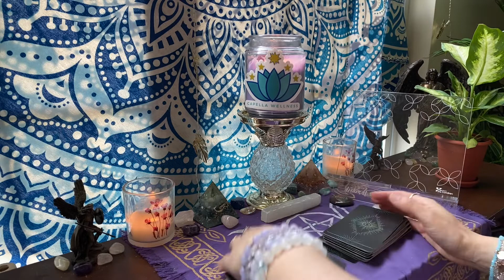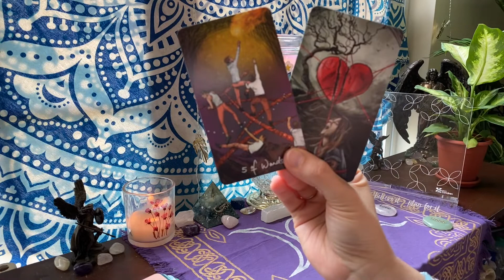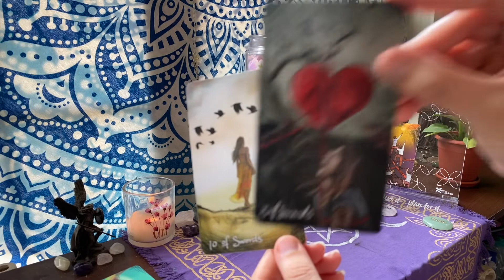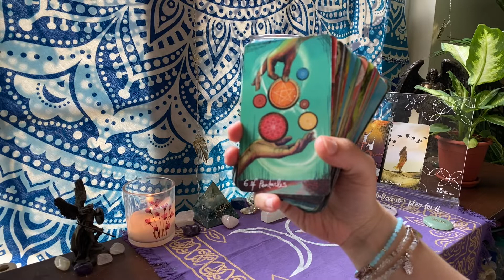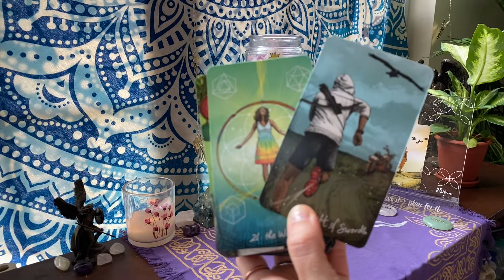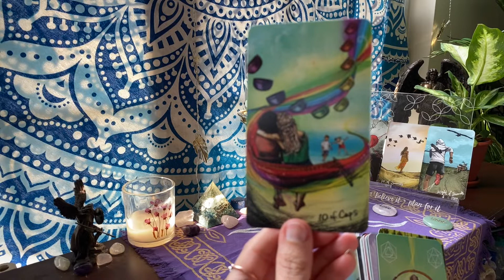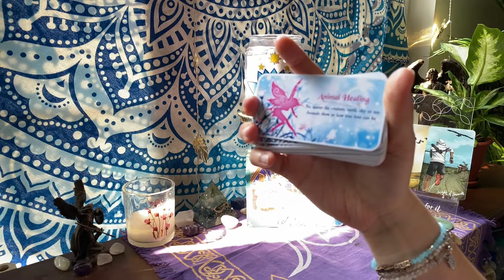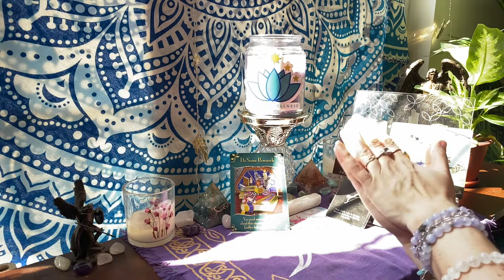♉️ TAURUS 🌸 HAVE FAITH! LOVE IS COMING, AND IT'S COMING IN HOTTTT! 🌸 SOLAR ECLIPSE READING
🌸TAURUS WEEKLY TAROT READING🌸
👀  We'll look into the energies surrounding your current situation, what your obstacles are and what lesson this is teaching you. We'll also receive additional guidance from Spirit and see what's going on with love and relationships and what the New Moon in Taurus with a Solar Eclipse is bringing you. Remember, time is fluid; whenever this video pops up on your feed, it's the Universe telling you some or all of the messages are applicable to you at the time you watch this video.

🚨🚨🚨 NEW MOON IN TAURUS AND SOLAR ECLIPSE READING NOW AVAILABLE FOR A VERY SHORT TIME! BOOK BEFORE THE EVENT HAPPENS ON APRIL 30, 2022! 🚨🚨🚨
This very powerful astrological event will be affecting the collective in many different ways. Find out how this event will affect you and more.

❗️❗️🆕  NEW DIVINE FEMININE AND DIVINE MASCULINE READINGS ARE NOW AVAILABLE ALONG WITH NEW TAROT READING PACKAGES ON BETTER UNDERSTANDING THE DIVINE FEMININE AND THE DIVINE MASCULINE 🆕 ❗️❗️

🚨 🎉  GET ACCESS TO EXCLUSIVE CONTENT, MEMBERS-ONLY LIVE EVENTS, FREEBIES, DISCOUNTS AND LOTS MORE WITH A CAPELLA MEMBERSHIP! 🎉🚨

📅📖To book a personal truth reading, light counterpart (twin flame) energy check-in reading, healing or live coaching service or to purchase a handwritten letter from your person or from your higher self, teleport yourself over to:✨

Elizabeth Gilbert💫